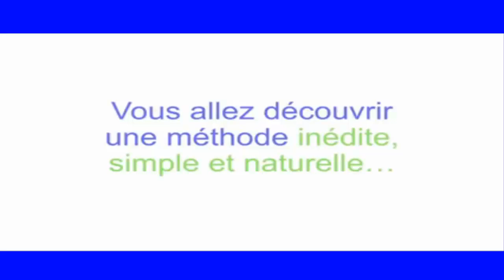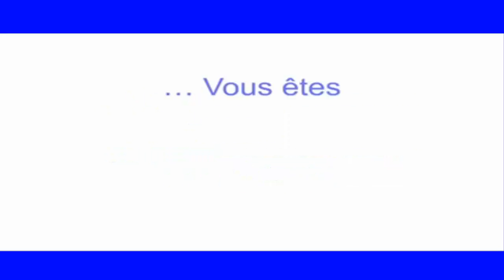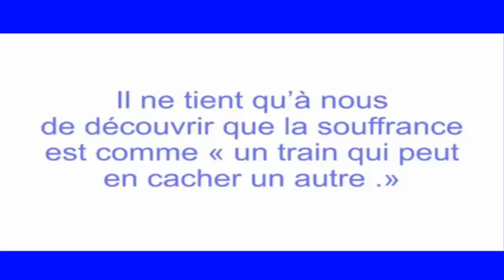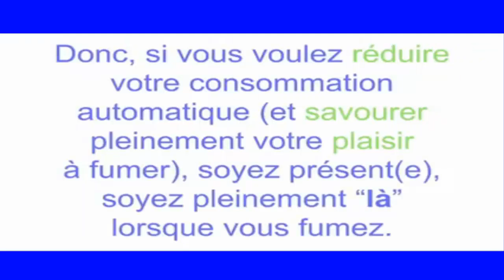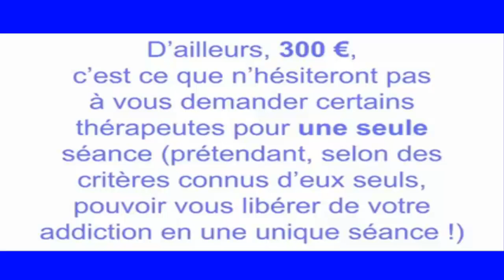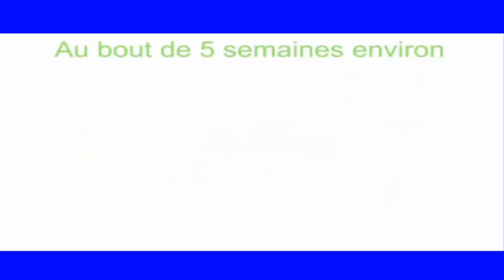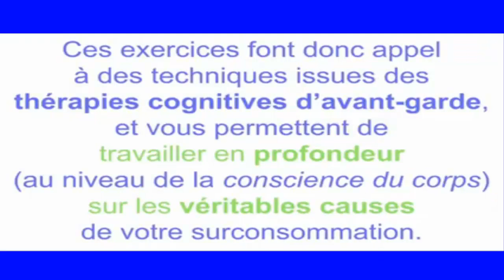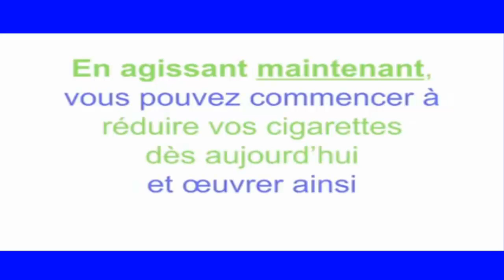Comment Arrêter De Fumer - Aliments Remplaçant La Cigarette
Libre du Tabac 1-2-3 .Réduisez de Moitié vos cigarettes en Douceur en Moins de 5 Semaines SANS Substituts Ni Effets Secondaires : Pack de Formation Complète en Ligne pour Réduire à coup sûr vos cigarettes de Moitié !

comment arrêter de fumer
Comment Arrêter De Fumer - 5 aliments remplaçant la cigarette, comment arrêter de fumer ?
Comment Arrêter De Fumer - comment arrêter de fumer ?

quels sont vos meilleurs conseils pour arrêter de fumer ?
il y a beaucoup de trucs et conseils peuvent vous aider à arrêter de fumer définitivement. comment arreter de fumer ?
arrêter de fumer ! méthodes et moyens pour apprendre comment arrêter de fumer.

comment j'ai arrete de fumer avec ce truc tout con. tutoriel arrêter de fumer  arrêter le tabac  développement personnel réveillez votre vie..

🚭 arrêter de fumer : 3 conseils pour les premiers jours. pour savoir et apprendre comment arrêter de fumer  n'hésitez pas de visitez ce site : . comment gérer les premiers jours quand on arrête de fumer ?.
comment arrêter de fumer la cigarette ?

arrêter de fumer et vaincre ses addictions (coup de gueule ).  vous pouvez arrêter de fumer avec ces astuces efficaces... un vieux truc pour arrêter de fumer sans manque et sans souffrance.

oui, toi, vas-tu arrêter de fumer ?
la vidéo de présentation sur cette page va vous montrer comment vous pouvez arrêter de fumer sans manque et sans souffrance.

un fumeur qui décide d’arrêter de fumer doit tout d’abord faire une intro inspection et bien déterminer toutes les raisons de l’addiction à la cigarette si c’est pour se faire plaisir ou se détendre ou se calmer ou pour ne pas grossir etc.  cela fait 17 ans que la cigarette empoisonne la vie de cette dame amis aujourd’hui elle est persuadée d’arrêter de fumer la cigarette. c’est à partir de cette vidéo  que roger lannoy  un coach professionnel en développement personnel pour un changement immédiat qu’il nous montre la force de la conviction d’arrêter de fumer définitivement et être libre   soulagé de cette dépendance qui empoisonne la vie.

méthode efficace pour arrêter du fumer sans médicament et sans grossir.  vous aimeriez arrêter de fumer ...

comment arrêter de fumer en 3 jours en 7 étapes.

comment arrêter de fumer après plusieurs rechutes ?  lorsqu'on réalise à quel tout ceci n'a que peu d'importance alors s'arrêter de fumer devient très facile.

dans cette vidéo nous allons voir les 4 obstacles principaux qui vous empêchent d'arrêter de fumer. 16) - arrêtez de fumer une fois pour toutes!

1) - tabac: arrêtez de fumer grâce à vos oreilles !  avertissez votre entourage que vous avez arrêté de fumer.
méthodes pour arrêter de fumer. je ne dis en aucun ça que j'ai réussis car cela ne fait même pas un mois que j'ai réussis à arrêter de fumer mais j'avais envie de vous partager ce qui fait qu'aujourd'hui j'arrive à gérer mes envies et mes manques... 5 aliments remplaçant la cigarette, comment arrêter de fumer ?

comment arrêter de fumer sans souffrir du manque.